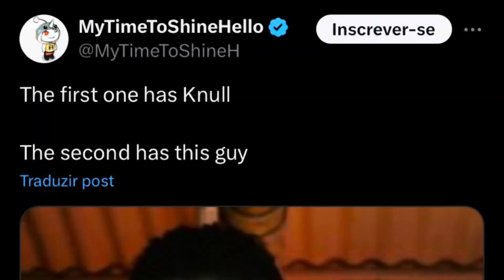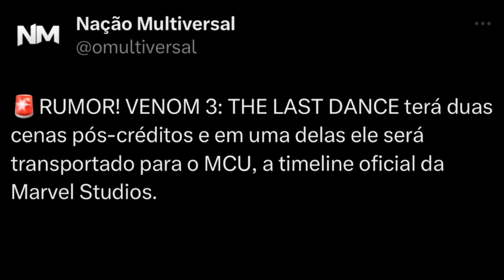BOMBA! VAZAM CENAS PÓS-CRÉDITOS DE VENOM 3: THE LAST DANCE! VEM AÍ HOMEM ARANHA 4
Os insiders estão soltando tudo sobre Venom 3: The Last Dance! O novo filme do Venom terá duas cenas pós-créditos! Veja quem aparece segundo o vazamento da vez faltando duas semanas para o lançamento de Venom 3: A Última Rodada.

Que dia vai ser lançado o Homem-Aranha 4?
Vai ter o filme Homem-Aranha 4?
Vai ter Marvel Spider Man 4?
Vai ter Homem-Aranha 4 do Tobey?
Qual o Homem-Aranha do Andrew?
Quantos filmes tem o Homem-Aranha do Andrew?
Onde assistir Homem-Aranha 2 Andrew?
Vai ter espetacular Homem-aranha 3 Andrew Garfield?
Vai ter o Homem-Aranha 4 Tobey Maguire?
Qual o Homem-Aranha do Tobey Maguire?
Qual a idade do Homem-Aranha do Tobey Maguire?
Qual foi o primeiro filme de Homem-Aranha?
Tobey Maguire filmes
homem-aranha 2
primeiro homem-aranha 1977
Homem-Aranha 3
Tobey Maguire atualmente
Homem-Aranha Tom Holland
homem-aranha 2002
quantos anos tobey maguire tinha em homem-aranha 1
Vingadores Doomsday tradução
Vingadores Doomsday hq
Vingadores: Guerras Secretas
Vingadores Doomsday trailer
Vingadores 5
Vingadores: Dinastia Kang
Avengers: Doomsday wikipedia
Vingadores sequência
Deadpool e Wolverine dublado
Deadpool e Wolverine classificação
Deadpool e Wolverine bilheteria
Deadpool e Wolverine duração
Deadpool e Wolverine alugar
Deadpool e Wolverine tem pós-crédito
Deadpool e Wolverine cinema
Horários de exibição de deadpool e wolverine
Qual a relação de Deadpool com Wolverine?
Quando lança Deadpool e Wolverine?
Onde assistir Deadpool & Wolverine?
Tem pôs crédito em Deadpool e Wolverine?
Quem se transforma no Venom?
Vai ter outro Venom?
Quem é o Venom em Homem-Aranha 3?
Quando vai ser lançado o Venom 3?
O quê Venom tem a ver com Homem-Aranha?
Por que Venom aparece em No Way Home?
Que dia vai ser lançado Venom 3?
Quem vai ser o vilão de Venom 3?
Onde assistir Venom 3?
Qual é o pior inimigo do Venom?
venom 3 trailer
venom 3 bolsonaro
venom 3 andrew garfield
novo filme do venom 3
venom 3 vilão
venom 3 emma stone
venom 3 vai ter homem-aranha
vídeos de venom 3
Vai ter Homem-Aranha no Venom 3?
Quem vai participar do Venom 3?
Quando vai ser lançado o filme do Venom 3?
venom 3 trailer
venom homem-aranha 3 tobey maguire
venom 3 bolsonaro
homem-aranha 3 venom completo
elenco de venom 3
venom 3 data de lançamento

✓ Site →  jmcarneiro.net.br